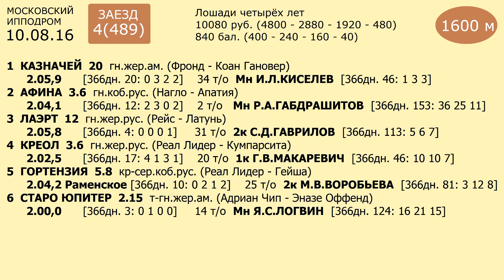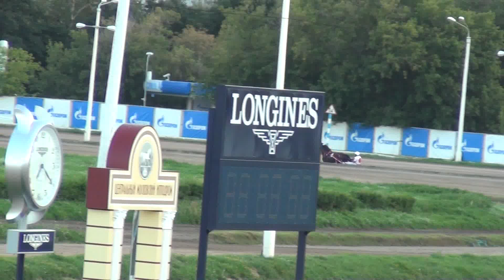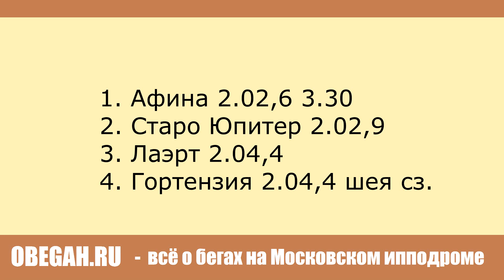Московский ипподром. Бега. 10.08.16. Заезд 4(489)